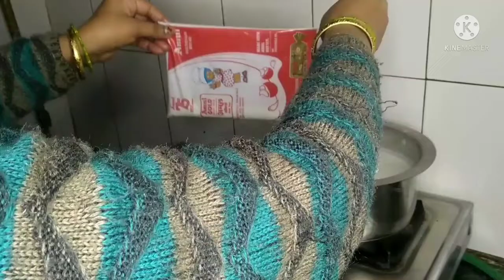अपने घर में बनाएं हलवाई जैसा पैकेट वाले दूध से मलाई दार दही‌। Make Curd at home from Packaged Milk